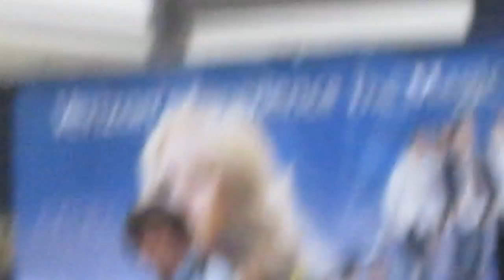AllStar Weekend- Dance Forever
AllStar Weekend live at Woodfield Mall, Chicago. Verizion experience tour. 3/21/2010